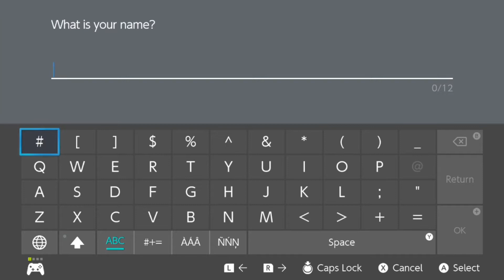WELCOME TO THE GALAR REGION! | Pokemon Sword (Part 1)